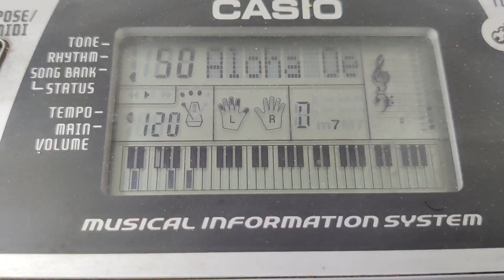50 - Aloha Oe [Casio CTK 496 Song Bank Archive]